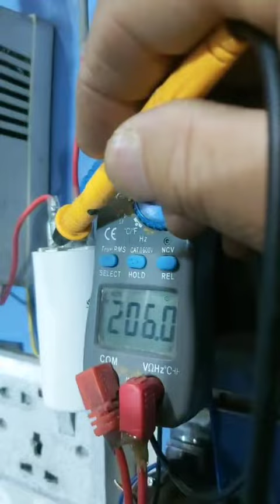طريقه تقويه المروحه السقفيه على المولد الضعيفه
افلح من صلى على محمد وال محمد في التعليقات ولايك ومتابعه 👍❤️ وشاركونا بالخبرات والافكار النافعه لكم جميعا هذه فكره مجربه وهي تقويه المروحه او مبرده وكانت الكهرباء ضعيفه تستخدم كابستر حجم 25 مايكرو فاراد تربط معه سلك واحد بطريقه التوالي كما وضح في الفيديو حيث انها ترفع الفولتيه اذا كانت ضعيفه وتشاهد فرق وترتفع فولتيه تقريبا من 15 الى 10 فولت  في المروحه وعندما تكون الكهرباء قويه فانها لا ترفعها كثيرا ترفعها فولت واحد او اثنين فولت ولا تؤثر عليها ولا داعي للقلق اللهم صل على محمد وال محمد 👍❤️🙏 اضغط لايك متابعه وفعل جرس الاشعارات ليصلك كل جديد ان شاء الله في قادم الايام ولدينا افكار جميله وجديده وتنفعكم وشكرا لكم جميعا متابعين الاعزاء احبكم ❤️❤️❤️ خادمكم ايجابيات يوتيوب